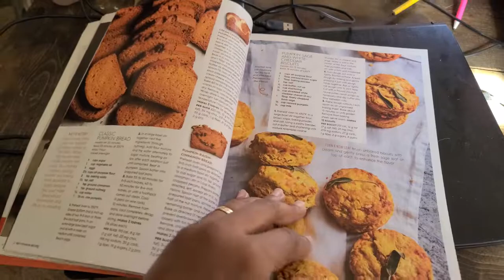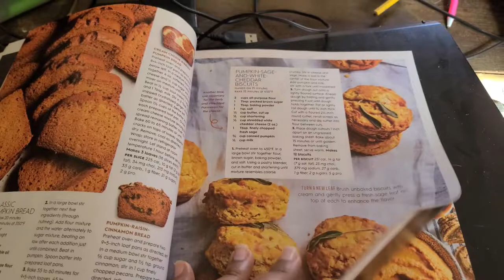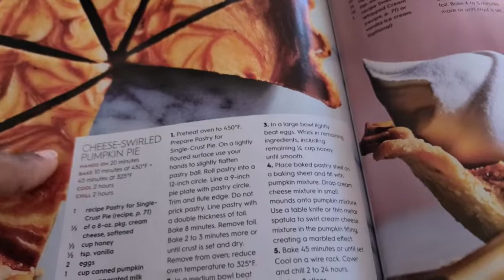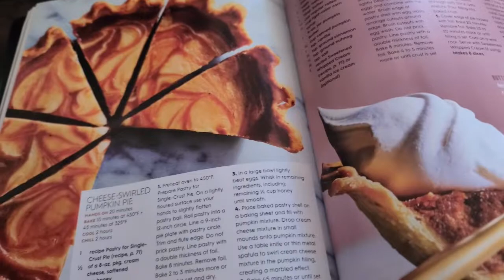Day Before Thanksgiving 2021